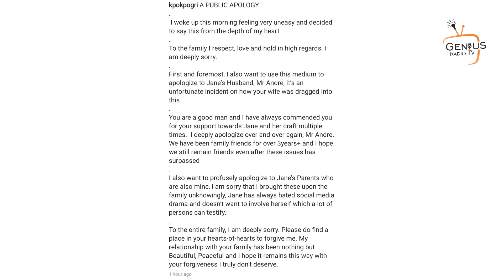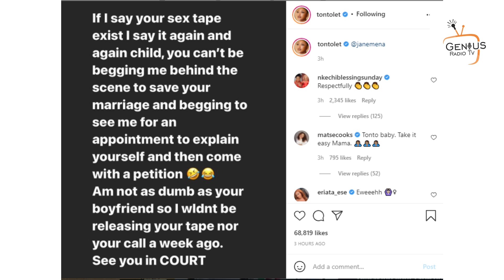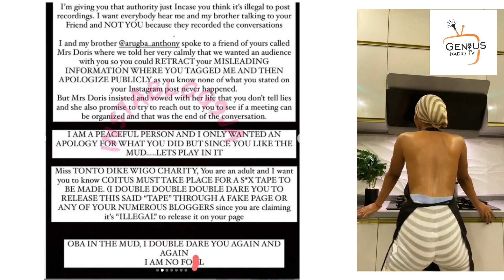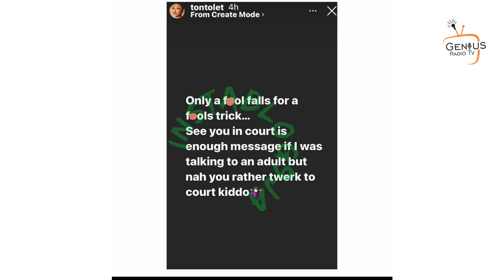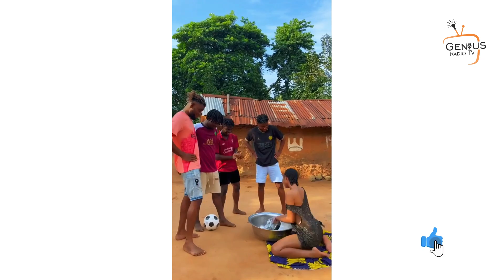The Dirty Sex Tape Drama Between Tonto Dike, Jane Mena & Price Kpokpogri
Genius Radio Tv is an online radio and tv station bringing you daily undiluted news, information, knowledge about Nigerian people, places, lifestyle and culture.

Be a part of our success,  Donate to support Genius Radio TV